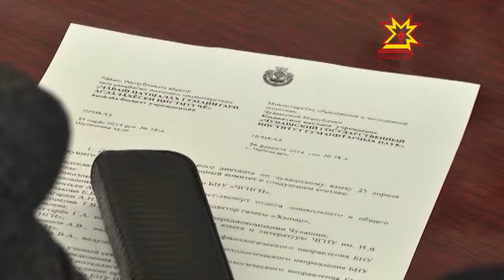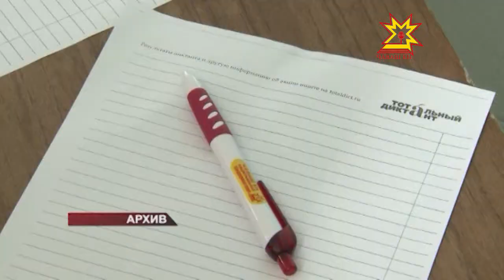Пĕтĕм чăваш диктанчĕ-2014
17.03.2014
Тăван чĕлхе кунне хисеплесе кăçал та ака уйăхĕн 25-мĕшĕнче пĕрлĕхлĕ чăваш диктантне çыраççĕ. Диктант тавра тĕвĕленнĕ ыйтусене паян чăваш патшалăх гуманитари ăслăлăхĕсен институтĕнче сÿтсе яврĕç.